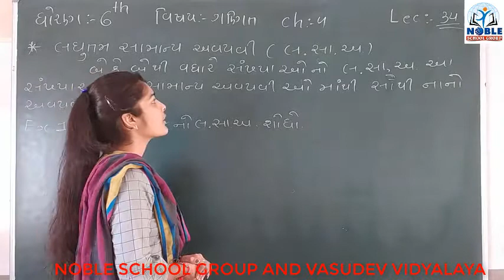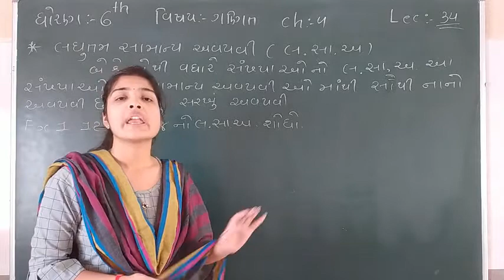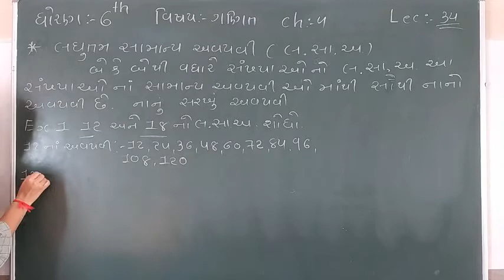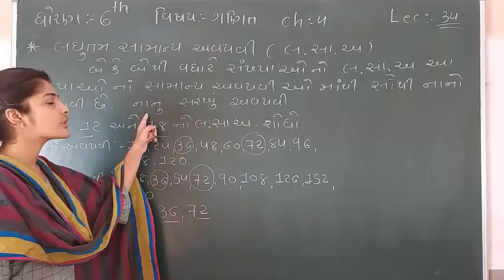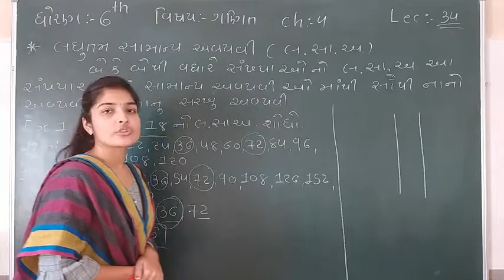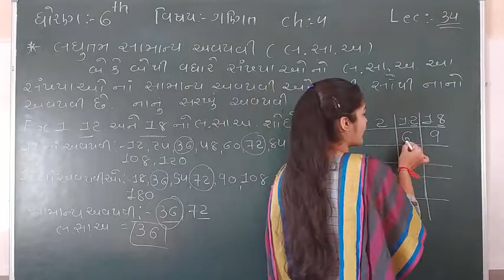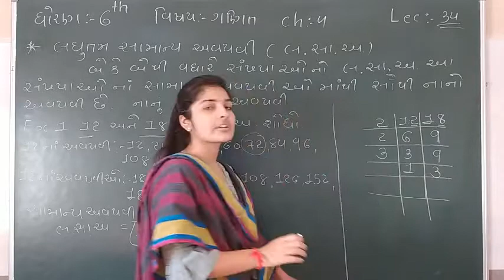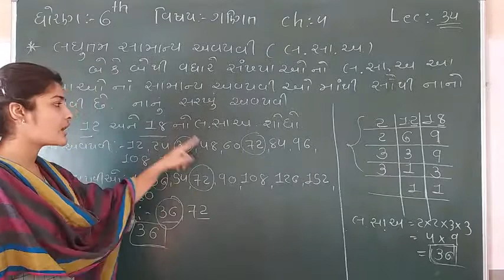Standard 6 Mathematics Unit 4 Lecture 34 By leenamadam